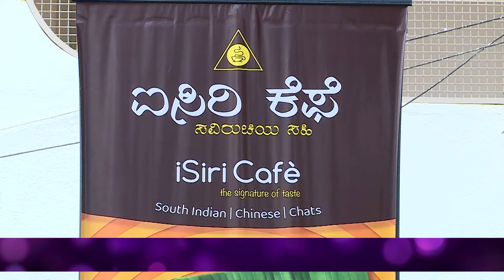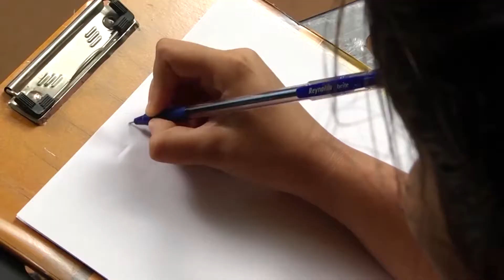Kala Bhoomi 28 3 21 SPB Special Song Dehake Usire Song by Murali & Abhigna